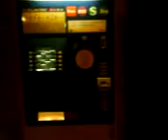Mad LVB Ticket Machine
The video shows a broken ticket machine at tram stop Hohe Straße in Leipzig.